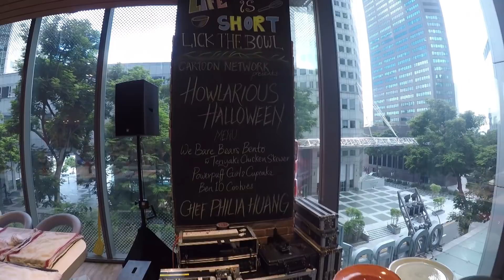Cooking Behind The Scenes | Howlarious Halloween | Cartoon Network Asia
Love food and Cartoon Network shows?

Check out how we celebrate a Howlarious Halloween in October with little chefs & their families at CulinaryOn in Singapore!